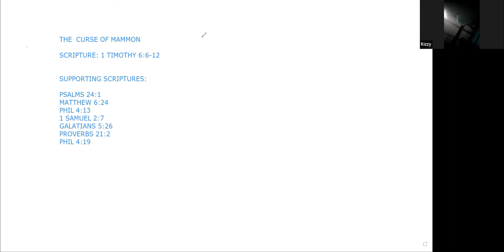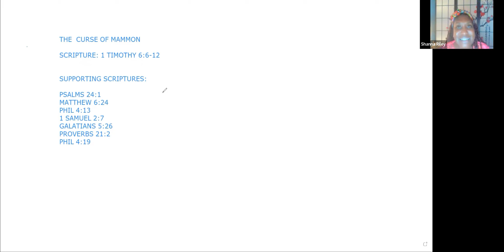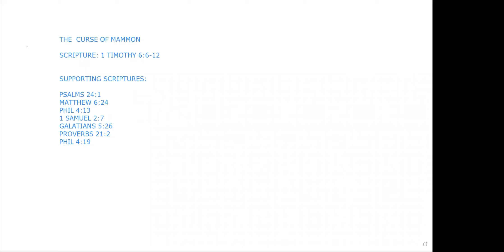The curse of mammon:Shanna Riley